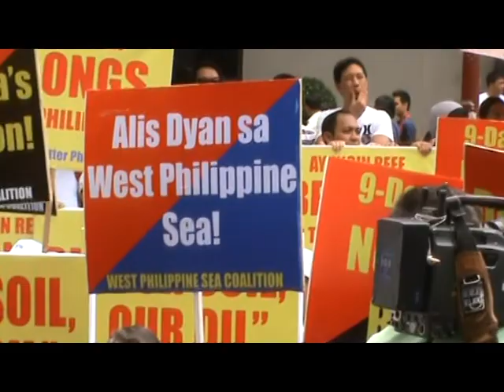JULY 24, 2013 PHILIPPINE PROTEST AGAINST CHINA